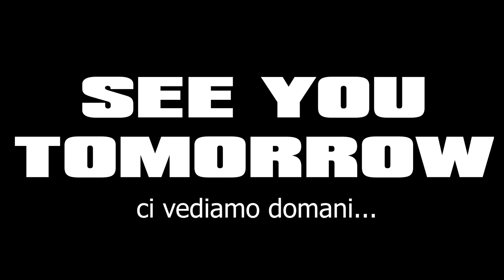DAY2 Warmup Nazionale AMSCI RC BUGGY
Vlog report warmup nazionale AMSCI 2021. DAY 2
In questo video ho voluto analizzare la trasferta nella sua totalità partendo dalla  preparazione, dal viaggio, dalla partenza, per cercare di farvi assaporare un po' l'atmosfera e l'organizzazione di trasferte come questa.

for activate english caption
On PC click "COG icon" on phones tap "3 dots icon"

🆒Se vuoi il cappello ufficiale FTTech che indosso in questo video clicca nel link di seguito, ci sono 2 versioni NERO/GRIGIO/NERO o NERO/NERO/BIANCO

'00:00 INTRO
'00:57 ROAD TO THE TRACK
'02:12 FREE PRACTICE ROUND 1 & ROUND 2
'04:29 LUNCH BREAK
'06:21 ACTION ROUND 3
'10:14 MONOLOGUE
11:59 REFRESH CARS - GLUING TYRES